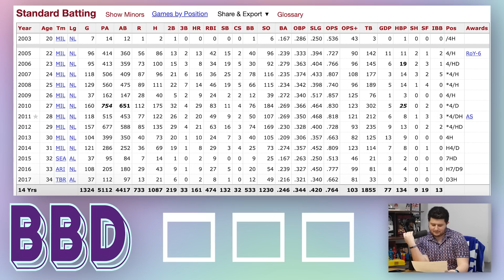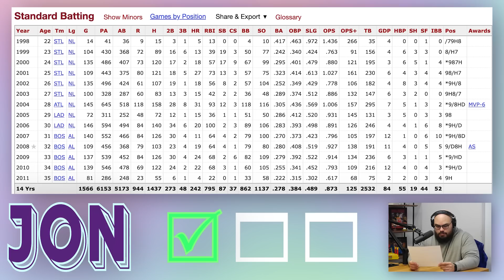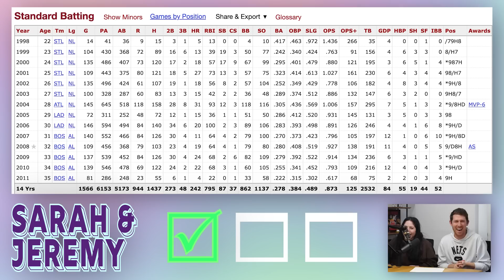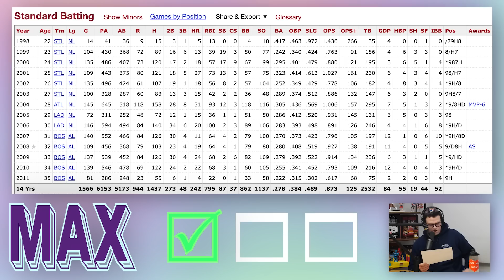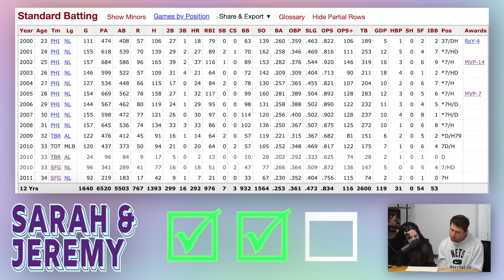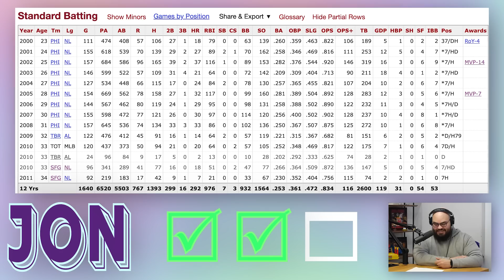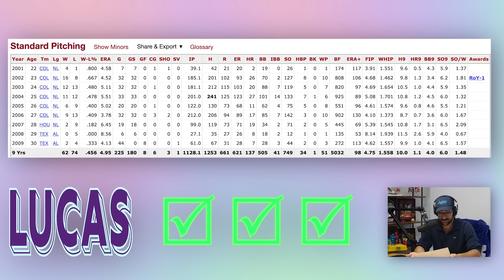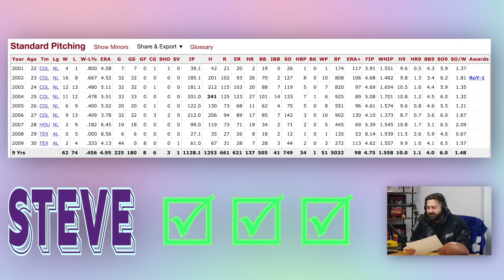Can we name these Golden Spikes Award winning players ONLY by their stats?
care trial.

Jomboy Media office members see if they can name the player who won the Golden Spikes Award just by looking at their Baseball Reference stat page in this episode of RefGuess!

Featuring: BBD, Dalton Feely, and more
Hosted by: Jolly Olive
Edited by: Jack Sorensen